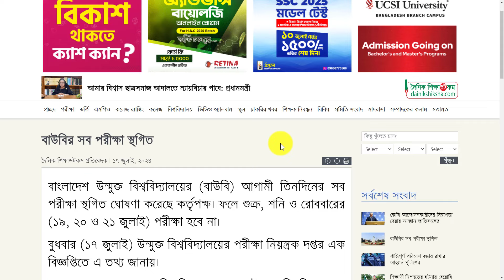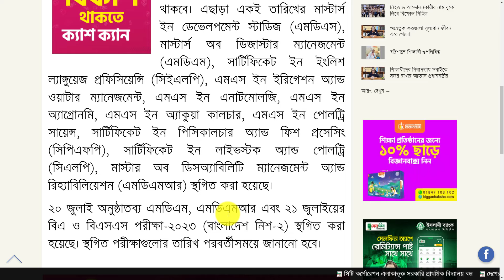সব পরীক্ষা স্থগিত